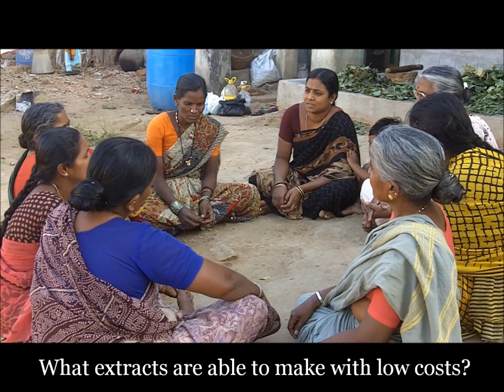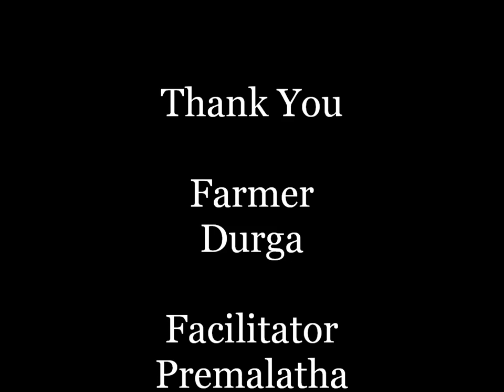English Subtitle_AP_Preparation of Brahmastram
Instructions to prepare the botanical extract to control pests For more information and related videos visit us